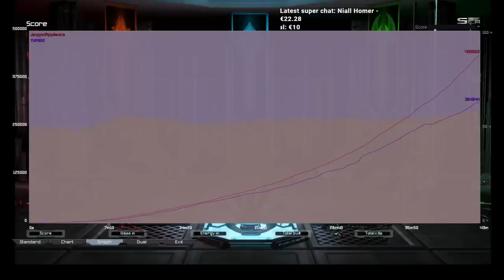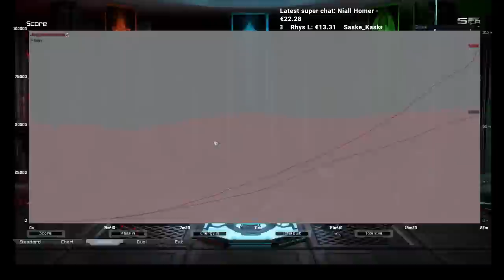$600 Summer Invitational Group Stage - Supreme Commander: Forged Alliance Forever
Supreme Commander: Forged Alliance Forever Cast Gameplay